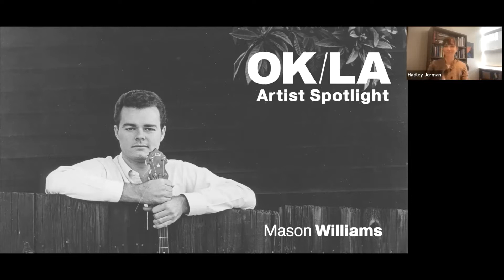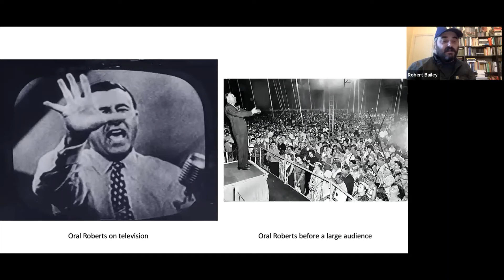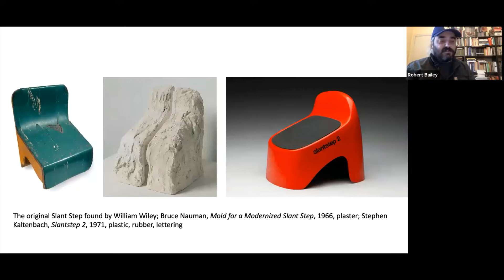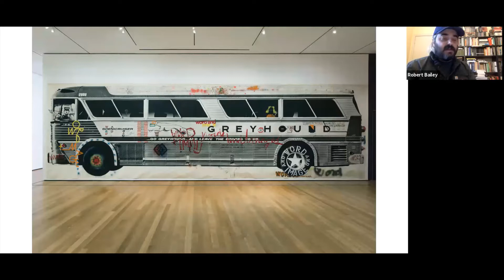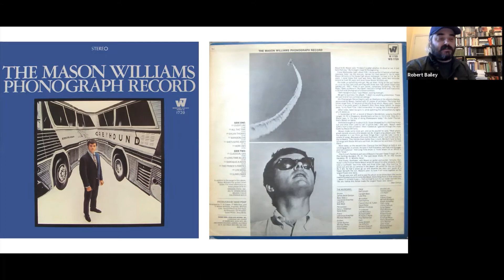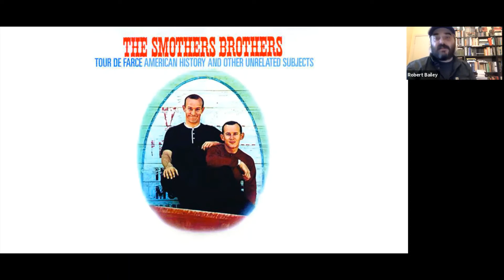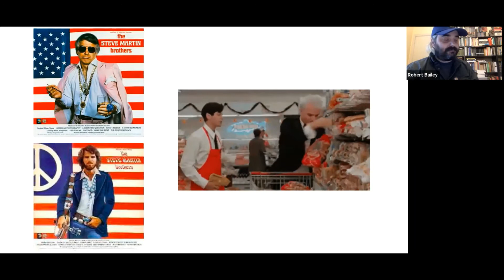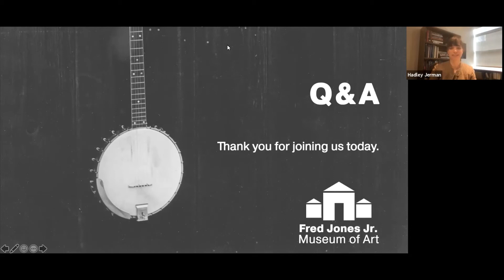OK/LA Artist Talk: Mason Williams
This is a recording of a webinar from Friday, January 29th at 3:00pm with Professor Robert Bailey discussing musician Mason Williams.

Musician and comedy writer Mason Williams attended Northwest Classen High School in Oklahoma City, where he became lifelong friends with artist Ed Ruscha. After majoring in music at Oklahoma City University, Mason relocated to Los Angeles where he joined Ruscha, who had moved to Los Angeles previously. Soon after Williams gained fame as an author, comedian, composer, musician, and poet. Perhaps best known for his three-time Grammy Award-winning instrumental composition, “Classical Gas” (1968), Williams became an influential figure in music and television in the late 1960s. In addition to writing and performing as a musician, he has published twenty humorous books, and was a writer for The Smothers Brothers Comedy Hour, The Glen Campbell Goodtime Hour, and Saturday Night Live, among others.

At OU, Bailey teaches the history, criticism, and theory of modern and contemporary art as well as the historiography and methodology of art history. His research and creative activity explore how artists and art historians configure relations of theory and practice amid societal, environmental, and technological changes. He is the author of "Art & Language International: Conceptual Art between Art Worlds," and he edited and introduced Terry Smith’s "One and Five Ideas: On Conceptual Art and Conceptualism." Together with Todd Stewart, Bailey participates in Fieldworks, an artist-and-writer-run initiative encompassing a mobile residency program that conducts interdisciplinary field research in arid regions of the western United States.